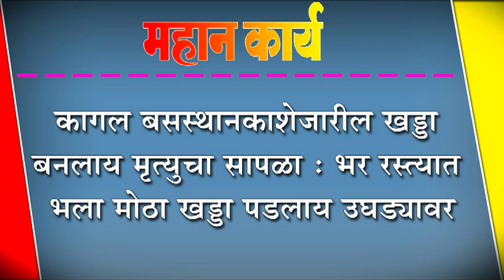कागल बसस्थानकाशेजारील खड्डा बनलाय मृत्युचा सापळा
कागल बसस्थानकाशेजारील खड्डा बनलाय मृत्युचा सापळा : भर रस्त्यात भला मोठा खड्डा पडलाय उघड्यावर